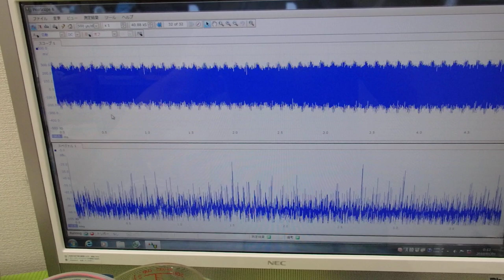メガヘルツの超音波発振制御プローブの製造技術 ultrasonic-labo